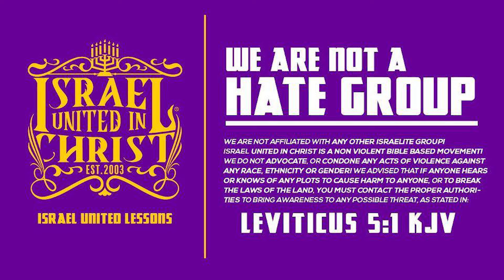Wow‼️ Captain Naam Exposing The Lies of Christianity✝️